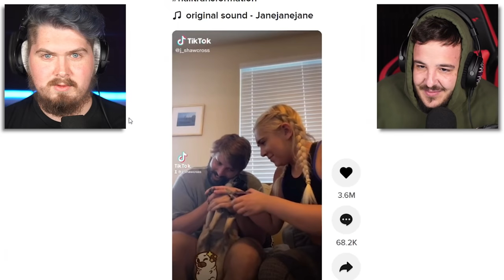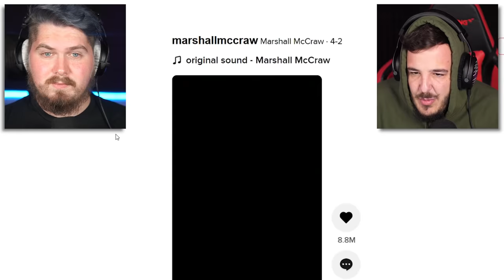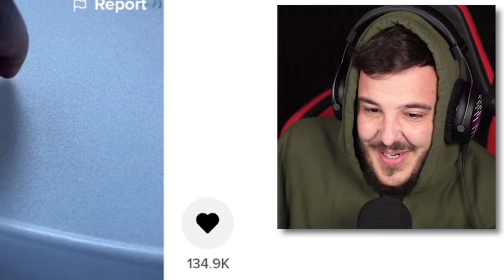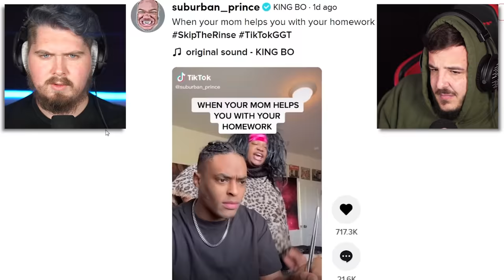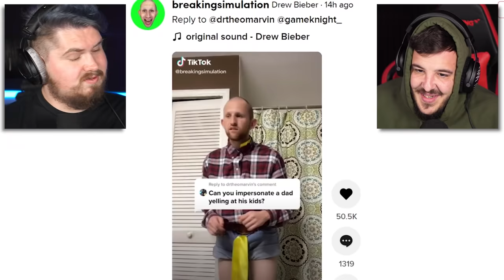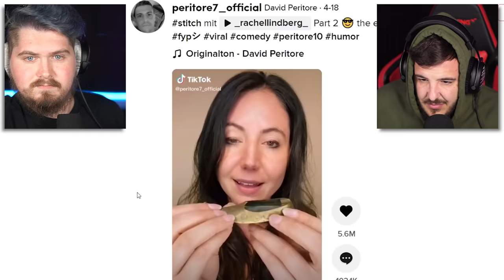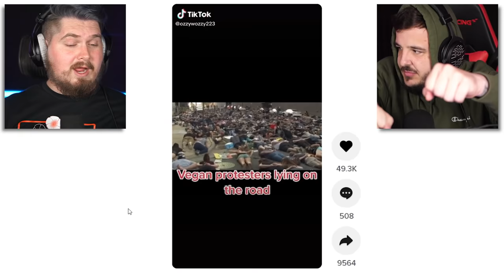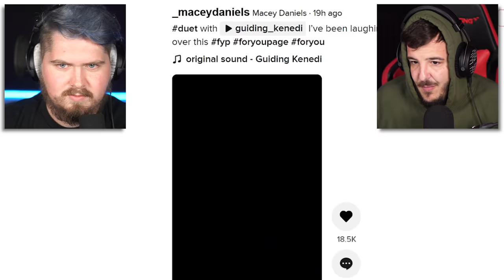TIKTOKS funniest videos lol